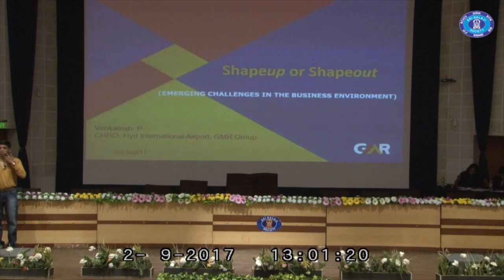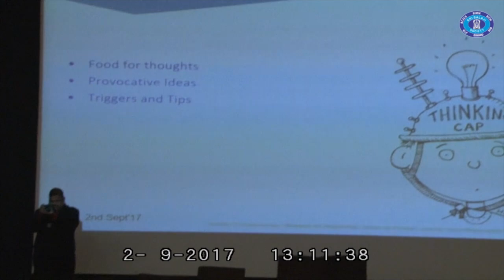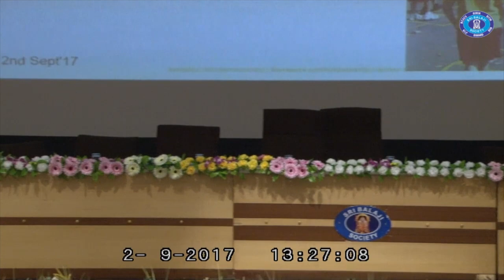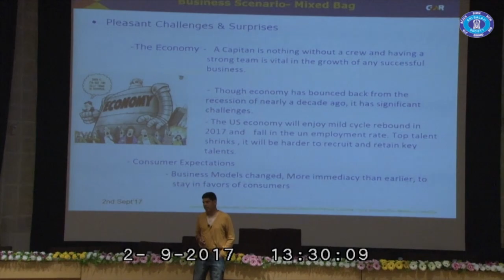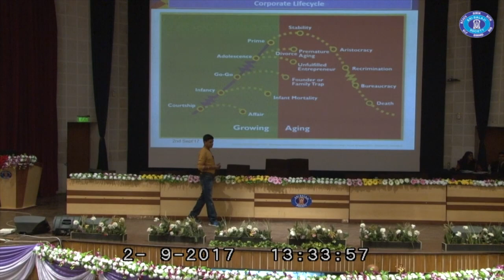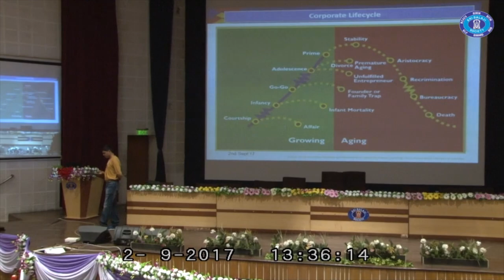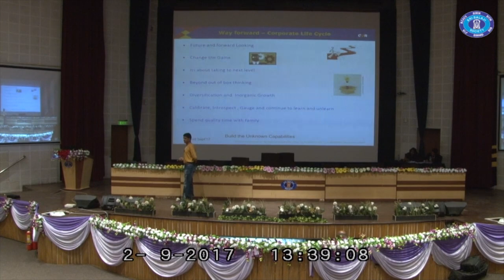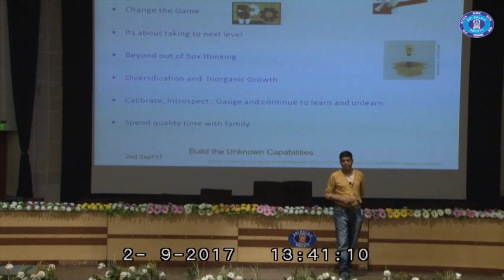The VUCA world, by Venkatesh Palabatla, CHRO, GMR.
15th National Business Convention was held at Balaji Instt of Modern Management (BIMM) from 1st to 3rd Sep 2017. The Convention was a confluence of the industry leaders where the PGDM students got an opportunity to interact with them and learn from them.

Mr. Venkatesh Palabatla , Chief Human Resource Officer, GMR, talks about the VUCA world and how one should prepare to face the challenges in such emerging world.